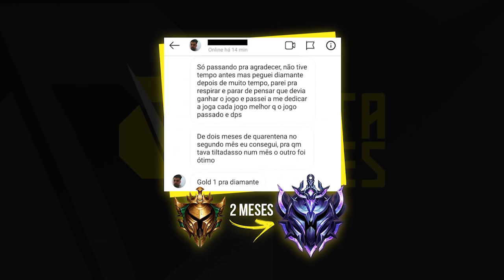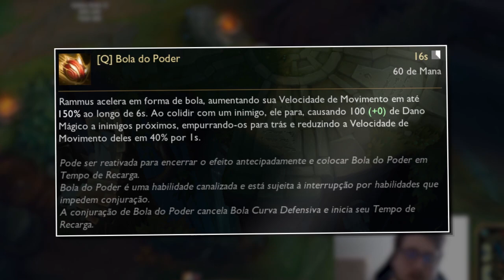COMO JOGAR DE RAMMUS - TUTORIAL DE HABILIDADES, COMBOS, LANEPHASE E TEAMFIGHT - COM DALT - LOL